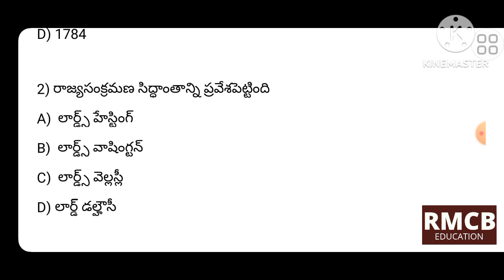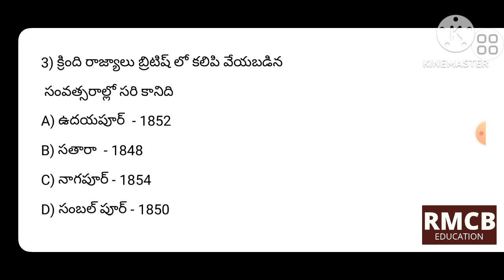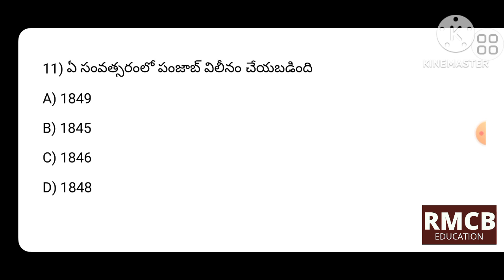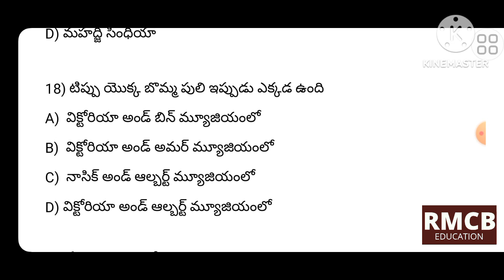8th social History (Sem -1) part 2(d) test 2nd lesson (pages 44 to 49) AP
apdsc classes
tet classes aptet classes dsc classes in telugu ap tet classes in telugu tet classes in telugu ap dsc model test dsc model test ap tet model test tet model test